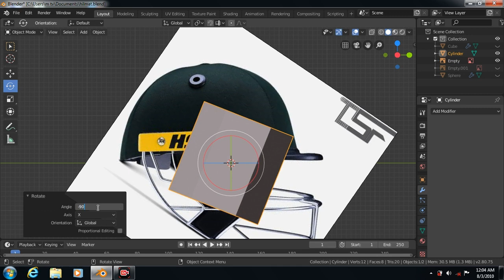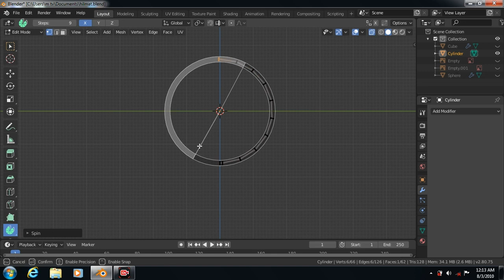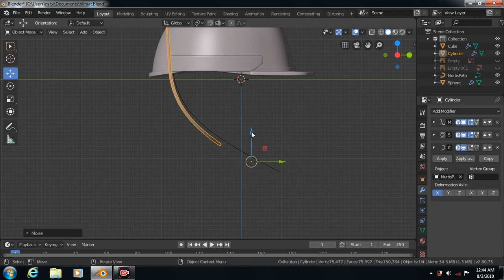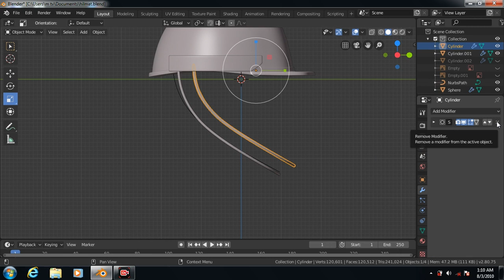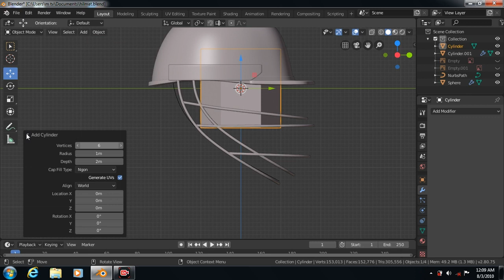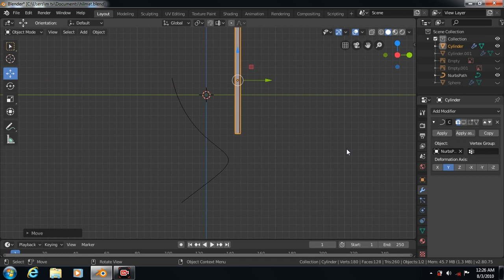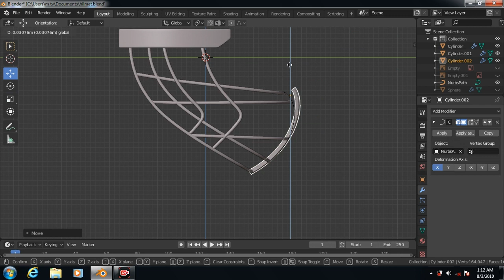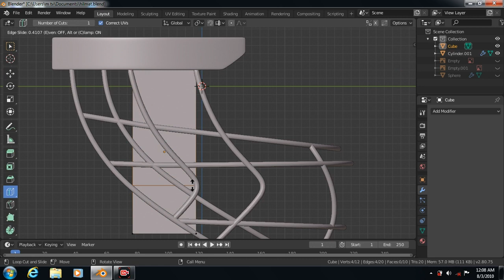cricket helmet make in blender | Part 2 | how to model cricket helmet in blender | tutorial